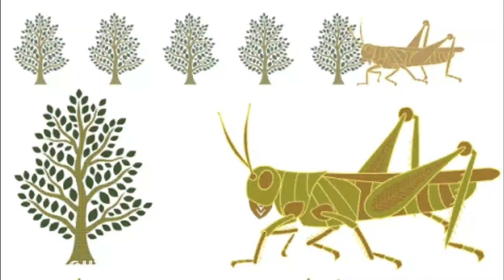#8 Locust Attack|Vettukkili thaakuthal| வெட்டுக்கிளி தாக்குதல் |Tamil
Describes the problem about Locust attack in India

Locust attack in Tamilnadu is possible or not

Rajasthan Locust attack

Locust attack in Five states

FAO-Food and Agricultural Organisation,Italy ,Rome.